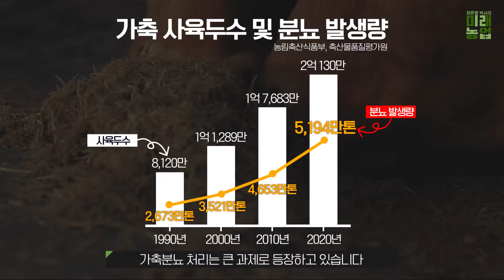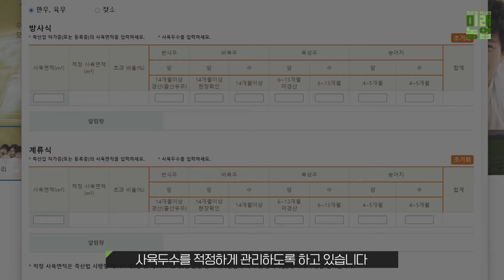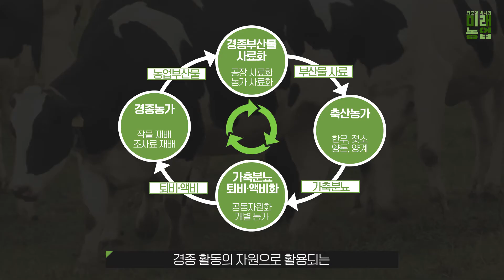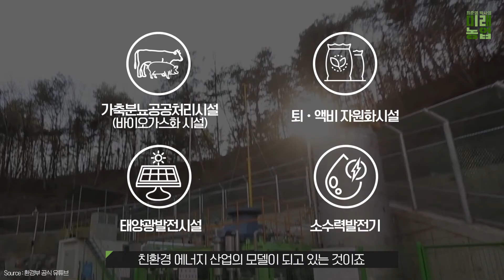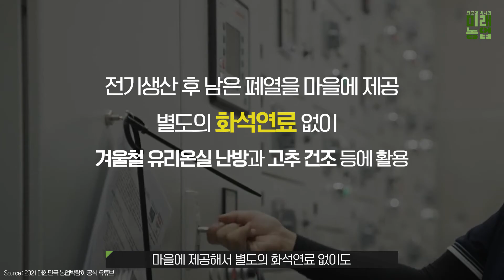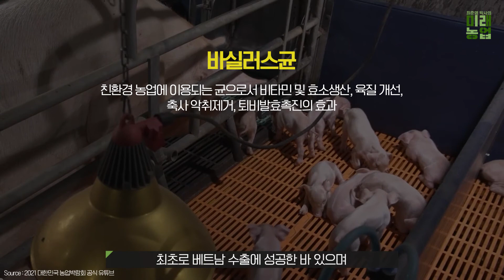지속가능한 환경친화적 축산 2부 | 최준영 박사의 미래농업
농림축산식품부에 최준영 박사님이 오셨다😁

최준영 박사의 미래농업

첫번째 이야기,
지속가능한 환경친화적 축산 2부